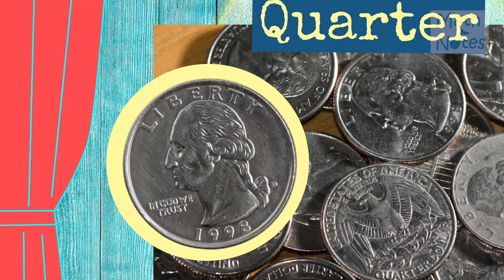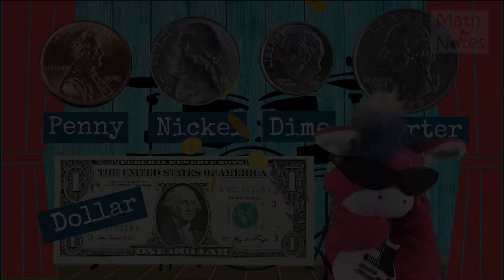The Coins Song - Penny, Nickel, Dime, Quarter, Dollar Money Song by Math Notes with Rocko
Use this teacher-made "Coins Song" for kids to help your students learn about the values of money and coins: Pennies, Nickels, Dimes, Quarters, and Dollars!  Quick, catchy, and fun, it's a great addition to your daily math warm up!

About me:  I am an elementary school teacher who loves to teach using songs and stories - especially in math!  I've taught both primary and upper elementary for over a decade, and my students encouraged me to put my songs on YouTube so other teachers and students like you can enjoy them.
With the help of my wonderful family, I write and record all my own music, and film and edit my own videos in my spare time when I'm not in the classroom or busy with my own two kids!

Teachers- I love hearing from you and your students!  Comments aren't allowed on kids channels, but please reach out with your feedback, song suggestions, or just to say hi at: